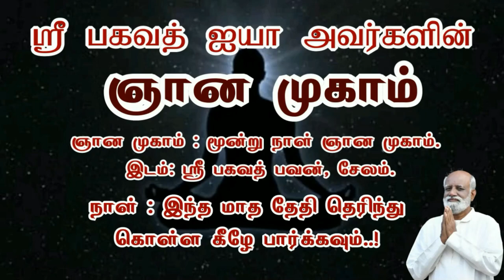எதிர்மறை எண்ணங்கள் தேவையற்ற சிந்தனைகள் விடுபட | Get rid of negative thoughts and unwanted thoughts